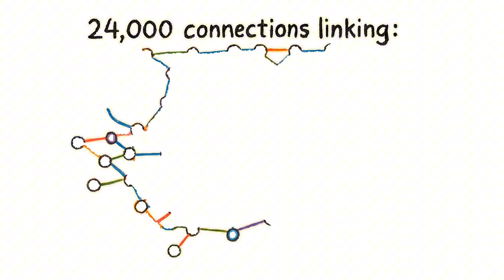Tiny AI Just Beat GPT 5 And Doctors Hate It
This Small Medical AI Just Outperformed GPT-5 — And Runs on Your PC (96% on the Hardest Exams)

Forget ChatGPT, Gemini, or Claude. Princeton University just built a medical AI that doesn’t just compete… it DESTROYS them.

Meet QWQ-Med-3 — an AI trained step-by-step like a real doctor. Instead of cramming billions into one giant “do-everything” brain, Princeton built a medical knowledge graph with 24,000+ connections and taught the AI just like med school: anatomy → physiology → pathology.

The result?
✅ 96% on the hardest medical exams (vs GPT-5’s 73%)
✅ Runs on a regular PC — no billion-dollar server farms
✅ Gets better as cases get harder (where other AIs fail)

This changes everything. Forget artificial general intelligence. The future is artificial expert intelligence — AIs specialized in one domain, performing at superhuman levels.

🚨 QWQ-Med-3 is already in hospitals: spotting diseases doctors miss, recommending treatments no human thought of. And Princeton isn’t stopping. Next up: QWQ-Law, QWQ-Engineering, QWQ-Physics.

👉 Imagine a network of specialized AIs — a civilization of superhuman experts — collaborating like humans once did to conquer the world. That’s the real singularity.

This isn’t hype. The paper dropped yesterday. The code? Open source.
Superintelligence isn’t coming. It’s already here.